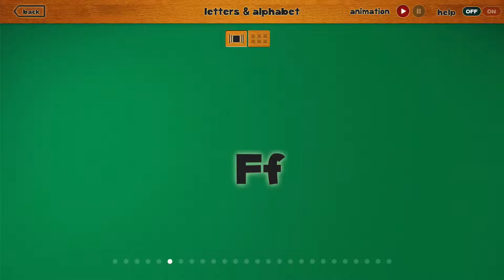How to learn English letters for beginners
%100 offline. No internet connection is required! It's %100 free and no Ads.

//TIMESTAMPS
A 0:00
B 0:02
C 0:04
D 0:06
E 0:08
F 0:10
G 0:12
H 0:14
I 0:16
J 0:18
K 0:20
L 0:22
M 0:24
N 0:26
O 0:28
P 0:30
Q 0:32
R 0:34
S 0:36
T 0:38
U 0:40
V 0:43
W 0:45
X 0:47
Y 0:49
Z 0:52